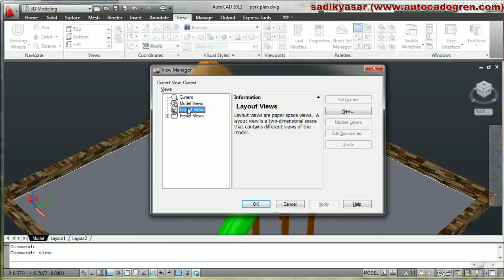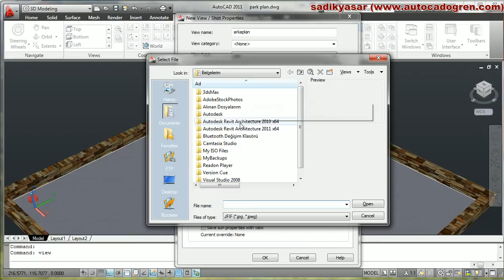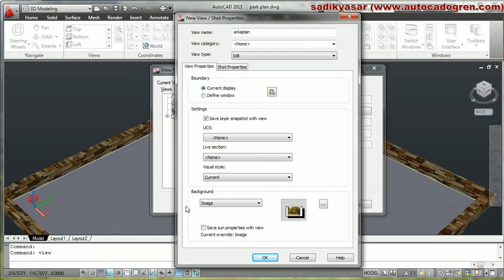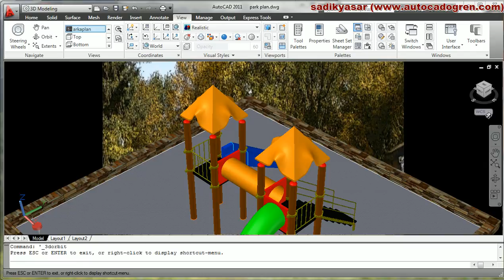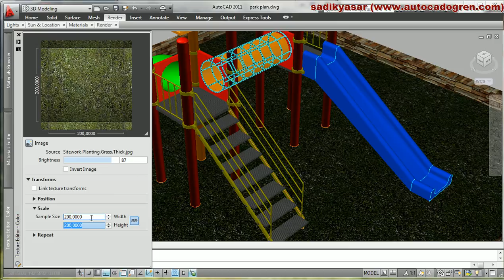autocad 2011 arkaplan ekleme- materyal editör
autocad 2011 eğitim cd